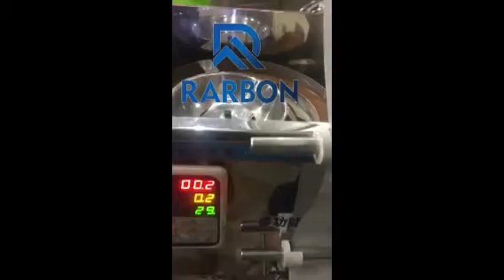most competitive price crisps/soybean/pine nut packaging machine for sale@rarbon machinery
crisps packaging machine,soybean packaging machine,pine nut packaging machine can do weight filling, bag making, sealing automatically, it can do 3 sides seal, back seal and stick seal